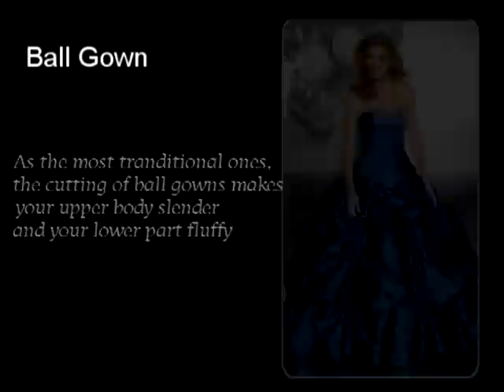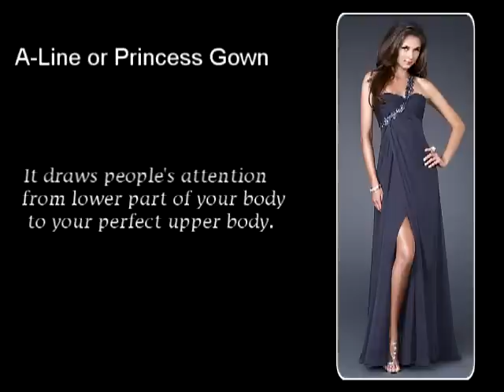tips of choosing a prom dress. Lesson 1 CLASSIFICATION